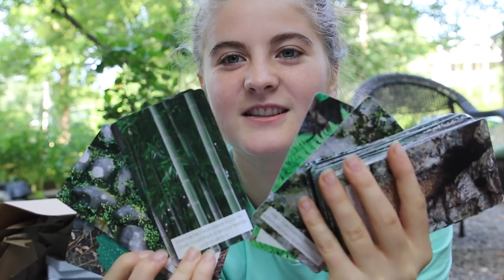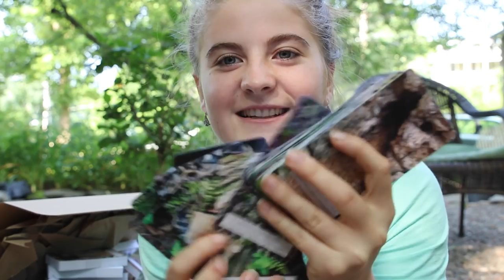Compilation of a few excursions | Life Update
I made this video to compile some footage I have from the last few trips I've been on, as well as give you an update as to what's been going on in my life.

TINY HOUSE EBOOK || Think Big. Build Tiny:

Send me mail:
Annabel O'Neill
POB 935

** VEGAN RESOURCES **